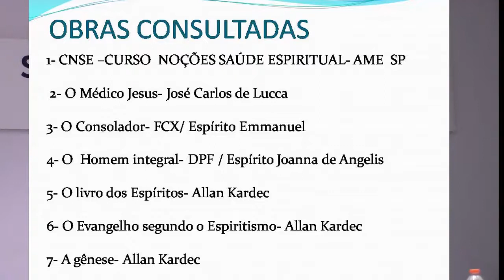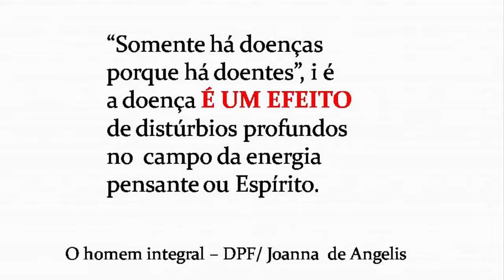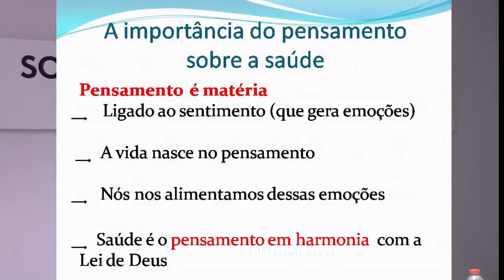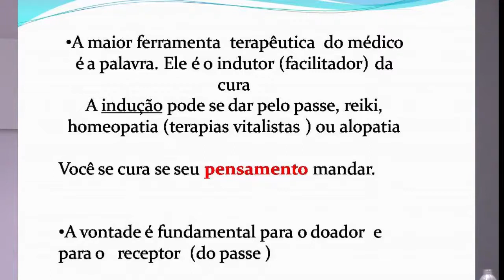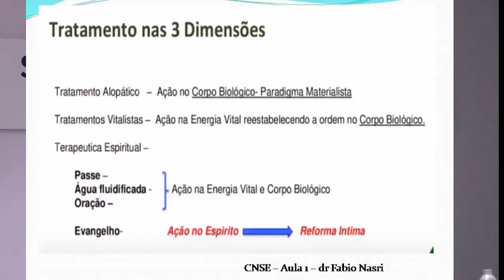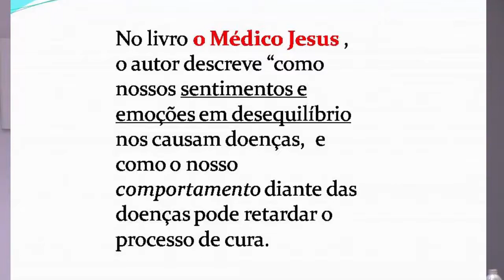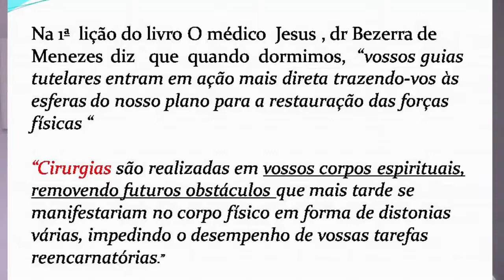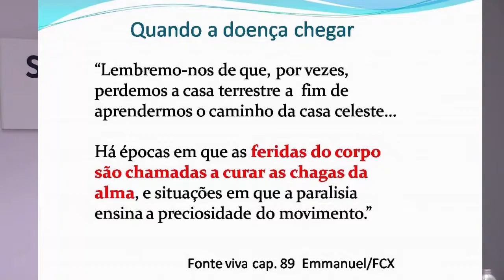VERA SUPRANI - " SAÚDE DO SER INTEGRAL " - 03/09/2019 - Irmão Tomé - Vitória/ES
Palestra de VERA SUPRANI,  em 03/09/2019, na Sociedade de Estudos Espíritas Irmão Tomé, em Vitória/ES.